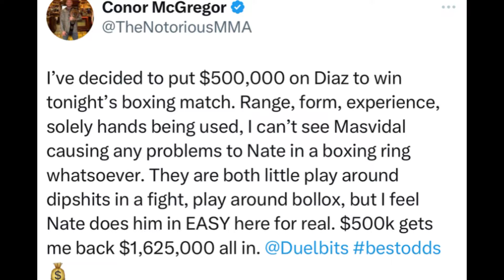Wow Conor McGregor bets $500K on Nate Diaz to beat Jorge Masvidal EsNews Boxing